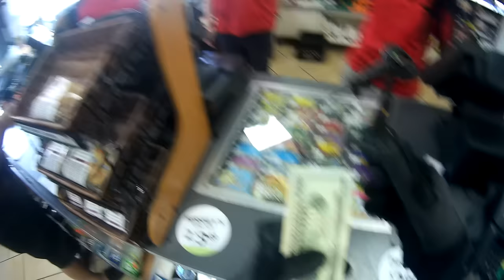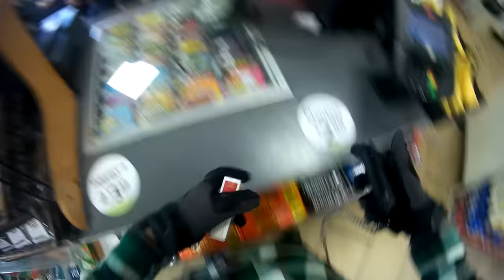Motovlog: ANGRY GAS STATION CASHIER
Stayed quiet for this one. Just wanted my gas and smokes. Some people just don't have the skills to pay the bills!